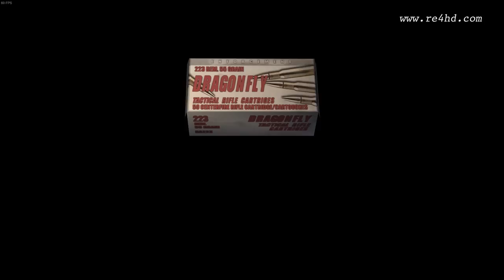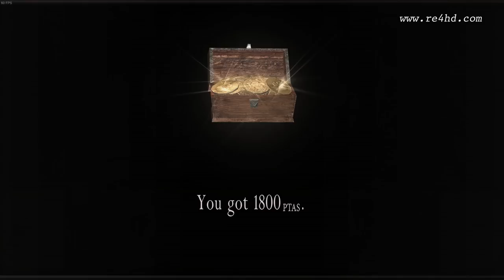resident evil 4 HD Project | Chapter 5-1 FULLY REMASTERED 2020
The video is in Spanish (with Spanish and English subtitles, too)

The project has no release date yet, so we can work with no psychological pressure. Thanks for the understanding!

The latest demo pack was released on July 2018. All progress done since then is not available to download yet.

What's new in the video compared to the July 2018 release pack:

- Adjusted lighting and effects.
- Stage model and texture final refinements.
- Improved stage shadows where needed.
- Remastered File and Chapter End background images.
- Remastered character and enemies' textures and models.